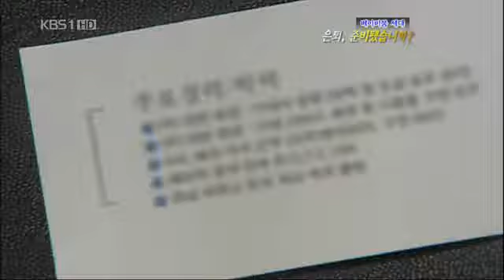이영대박사의 동영상